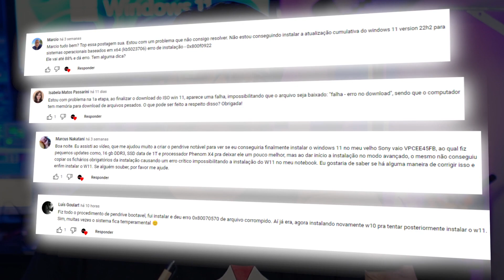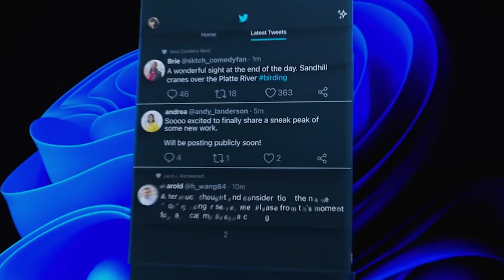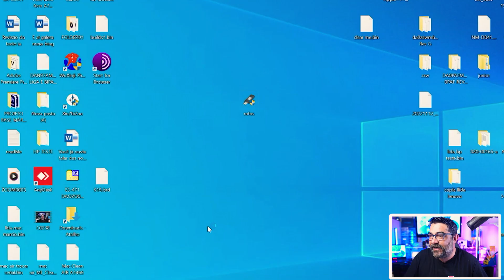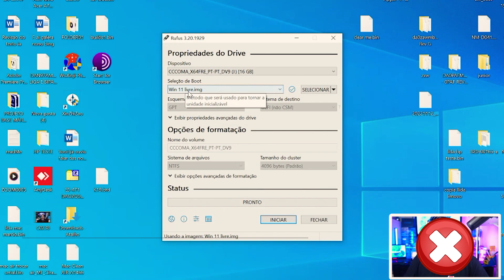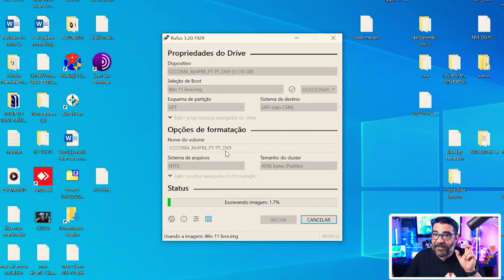🔥 WINDOWS 11 22H2 SEM TPM E Até MESMO USANDO O WINDOWS 7 SEM ERROS!! 🎯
"🔥 SUPER Pendrive de Instalação do Windows 11 22H2 | Instale no Seu PC ou Notebook Fácil e Rápido 💻⚡ | Passo a Passo | Requisitos Mínimos? Não Importa! 🎯
Aprenda a criar um potente pendrive de instalação para o Windows 11 22H2 que funciona em computadores e notebooks, mesmo que não atendam aos requisitos mínimos da Microsoft! 🛠️🚀 O Windows 11 é, indiscutivelmente, um sistema operacional veloz e eficiente, superando versões anteriores como o Windows 1 e Windows 10. 🌟
Com design personalizável, sofisticado e elegante, o Windows 11 conquista a todos e desperta a vontade de atualizar ou formatar seu dispositivo para essa versão inovadora da Microsoft. 😍 E mais: as inteligências artificiais embutidas facilitam a vida do usuário! 🤖
Instale o Windows 11 no seu notebook ou computador com este super pendrive e seja o mestre da eficiência! 🎓 Assista ao vídeo, e não se esqueça de comentar o que achou dessa solução revolucionária. 💬👍"

so copiar e colar no seu navegador !!!